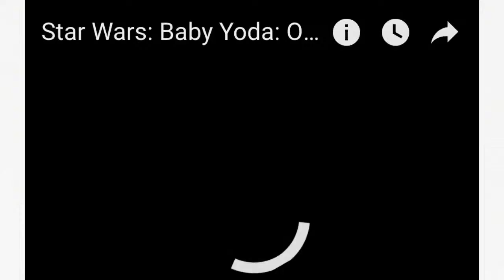WE HIT 10,000 VIEWS ON STAR WARS: BABY YODA!!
We did it!! We hit 10K Views on the Star Wars: Baby Yoda Fan-Film!! Let's celebrate!!

STAR WARS: BABY YODA (FAN FILM)
Two kids encounter a mysterious creature from the far reaches of outer space when it crashes onto planet Earth.